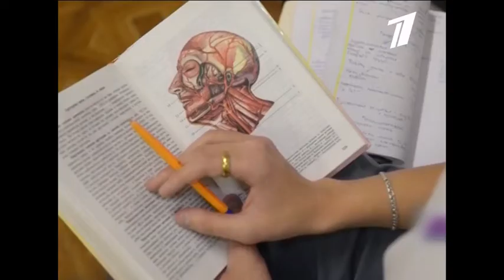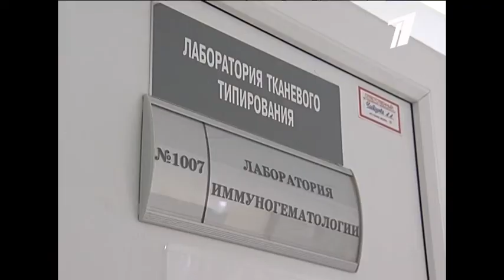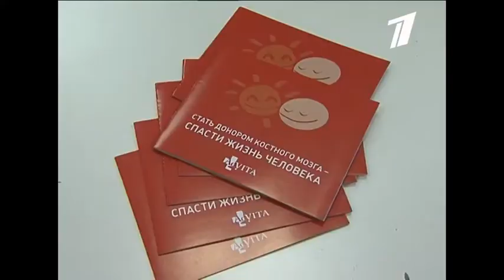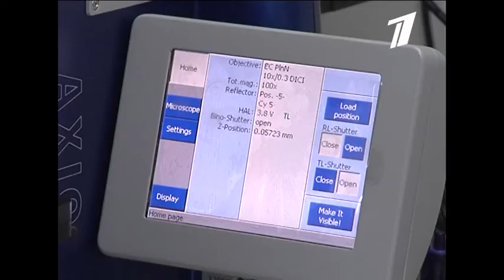Акция "Энергия жизни" в программе "Доброе утро"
Российский Фонд Помощи